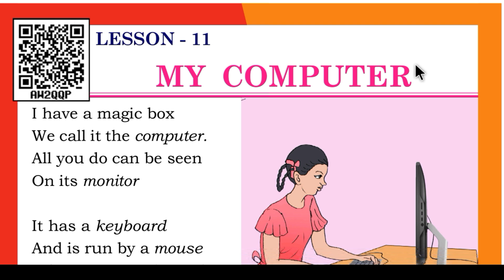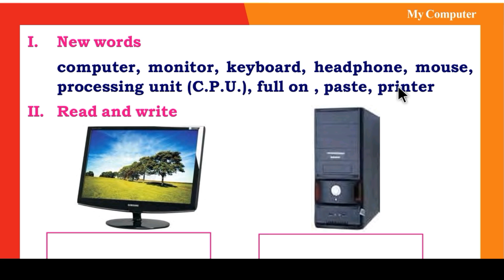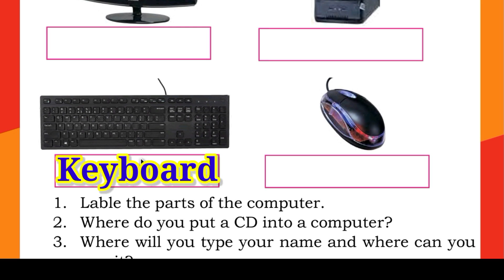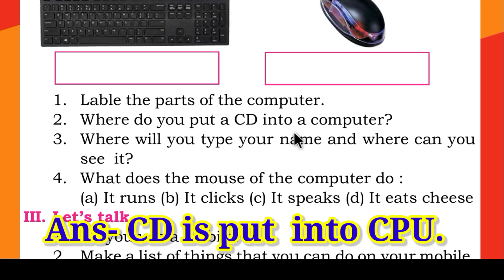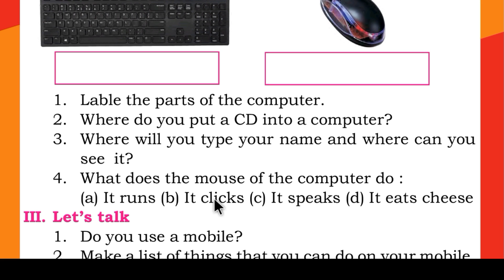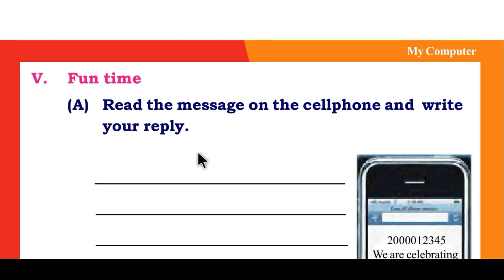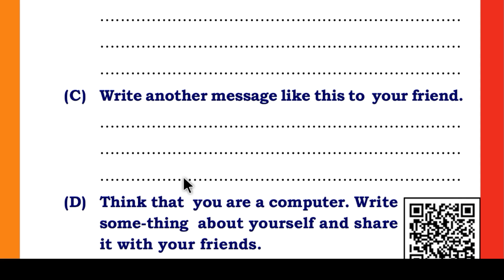class 5th english chapter 11 || class 5th english chapter 11 question answer || my computer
class 5th english chapter 8 || class 5th english chapter 8 question answer || skg new knowledge

Class 5, wake up, Chapter 8 | Question and answer, Writing, Activity | chhattisgarh board | DD KI PATHSHALA

Class 5 question and answer,
class 5 wake up,
wake up chhattisgarh board,
class 5  wake up question answer,
question and answer wake up,
 question and answer class 5 ,
Class  wake up chapter 8 ,
class 5 lesson 8 wake up,
question answer class 5,
wake up question answer,
Class 5 chapter 8 wake up, wake up,
SKG NEW KNOWLEDGE, class 8 question answer, lesson 8 class 5 Question and Answer,

sky new knowledge  //  education & online form & technical

the fish and the duck question answer / the fish and the duck class 5

video highlight
the fish and the duck
 the fish and the wish
the fish and the duck question answer
the fish and the duck class 5
lesson 3 the fish and the duck
कक्षा 5वी अंग्रेजी
कक्षा 5वी अंग्रेजी question answer
bombay duck fish alive